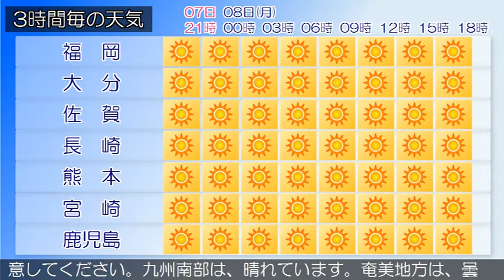2020/06/07 九州地方の天気予報 夕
福岡県は、高気圧に覆われて晴れとなっています。７日は、高気圧に覆われて晴れとなるでしょう。８日は、高気圧に覆われて晴れとなるでしょう。また、高温が予想されるため、熱中症など健康管理に注意してください。‹天気変化等の留意点›奄美地方では、落雷や竜巻などの激しい突風、急な強い雨に注意してください。九州南部は、晴れています。奄美地方は、曇りで雨の降っている所があります。